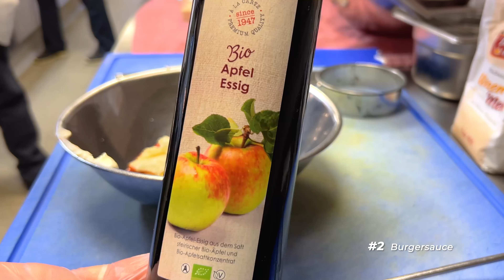Burger-Fans aufgepasst! 🍔😋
Unser Geheimrezept für den perfekten Burger: Frische Zutaten und viel Liebe zum Detail! Kommt ins Möbelhof-Restaurant und überzeugt Euch selbst. Oder probiert unser Rezept zu Hause aus. Guten Appetit!🤗

Zubereitung:
Für die Soße 250g Ketchup, 100g Mayonnaise, 100g Creme Fresh/Schmand, ein Spritzer Apfelessig, 1 EL mittelscharfer Senf, gehackte Petersilie, 2 Stangen Lauchzwiebeln in Ringe geschnitten und wer möchte etwas Chili oder Chiliflocken für die Schärfe in eine Schüssel geben und mit einem Schneebesen gut verrühren.

Für das Hackfleisch etwas Öl in der Pfanne erhitzen.
Eine halbe Zwiebel in Würfel schneiden und mit etwas klein gehackter Petersilie in die Pfanne geben. Etwas Zucker dazu, damit der Geschmack der Zwiebel verstärkt wird.
Die angebratene Zwiebel und Petersilie kommen dann in 1 kg Rinderhackfleisch, alternativ auch gemischtes Hackfleisch. Dazu kommen noch 30g mittelscharfer Senf, 2 EL Paprikapulver, gemahlener weißer Pfeffer, Salz und 2 Eier. Alles gut durchkneten.

In der Pfanne oder auf dem Grill mit etwas Öl erhitzen.
Mit kaltem Wasser die Burger Pattys in gleichgroße Kugeln formen und in der Pfanne plattdrücken.
1 Kugel Mozzarella und 1 Tomate in Scheiben schneiden. Salat waschen und in passende Stücke zerteilen. Zwiebel in Ringe oder in halb Ringe schneiden und eine Avocado schälen, entkernen und ebenfalls in Scheiben schneiden.
Burger Pattys wenden und Mozzarella, Tomate, Zwiebel und Avocado auf das Patty legen, während es noch in der Pfanne ist. Mit Salz und Pfeffer würzen.
Dann die Brötchen aufschneiden und mit in die Pfanne legen.
Den Burger Boden runternehmen und die Sauce darauf verteilen. Dann folgt ein Blatt Salat und darauf das Fleisch und Sauce. Zum Schluss kommt noch etwas Räucherlachs, alternativ dazu Speck, und der Deckel auf den Burger, das ganze etwas andrücken und ein Stäbchen in den Burger stecken.

Du willst mehr vom Möbelhof sehen? Schau gerne hier vorbei ⤵️